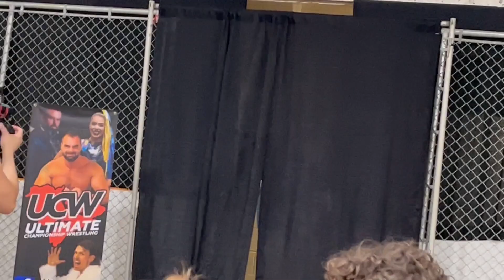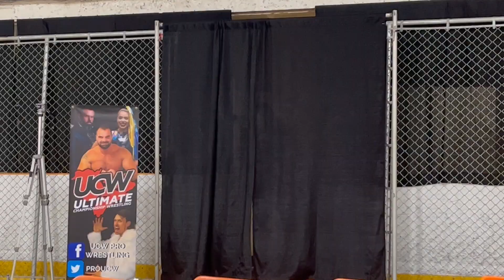UCW Summer Explosion with Rob Van Dam and Sonny Kiss - July 23rd, 2022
UCW Summer Explosion - July 23rd, 2022
Spryfield Lions Rink - Spryfield, NS

Heathens vs. Sabotage
Troy Merrick vs. Sonny Kiss
Greaser vs. Damien Spades
Hollywood Cole vs. Dick Durning
Lincoln Steen vs. JP Simms
Charlie Hubley vs. Maddison Miles
Carter Mason vs. Sebastien Suave
Robbie McAllister vs. Riddick Stone
Channing Decker vs. Rob Van Dam